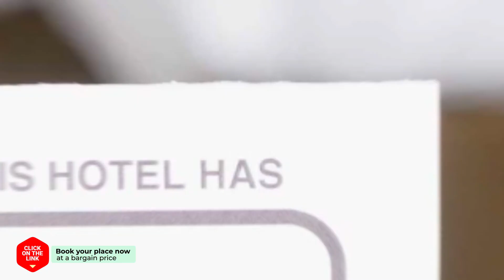Soo Hotel hotel review | Hotels in Seoul | Korean Hotels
Soo Hotel hotel video review. Hotels in Seoul, asian 3 stars hotels.